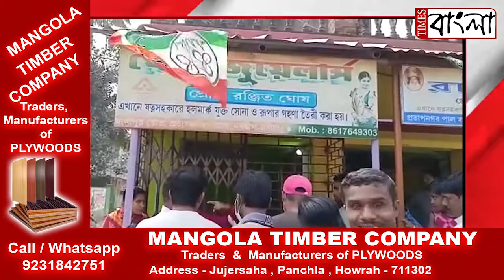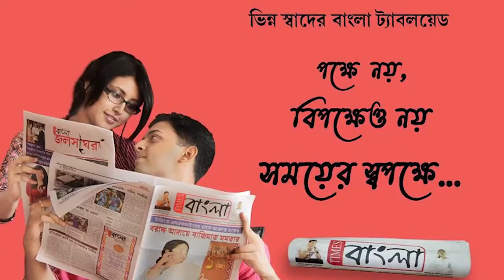নদীয়া নবদ্বীপে নকল সোনার চেন বিক্রি করতে এসে হাতেনাতে ধরা পড়ে গেল এক যুবক, ধৃত যুবক শ্রীঘরে